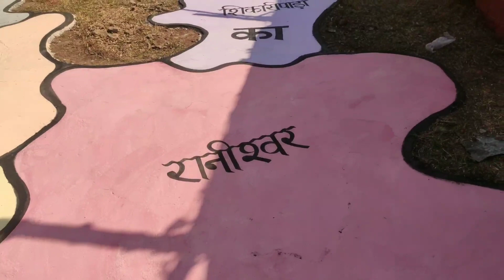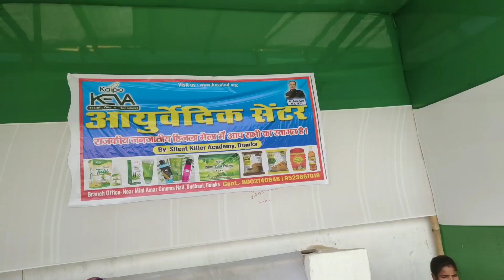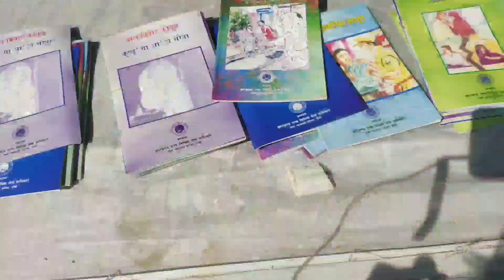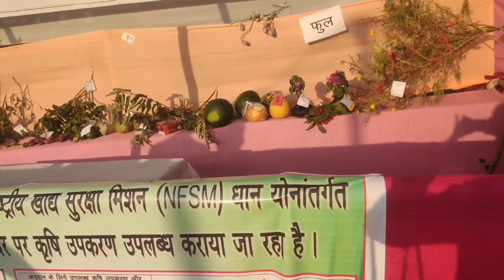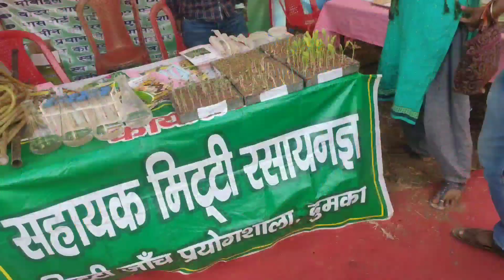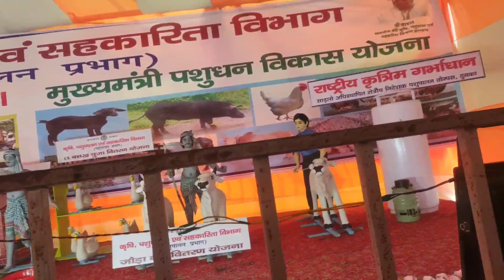Hijla mela Dumka 2023